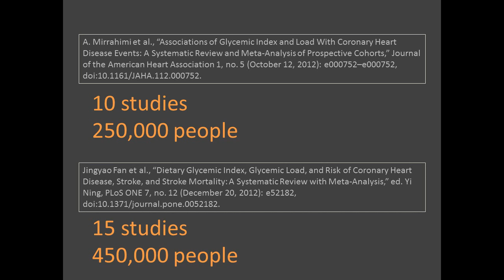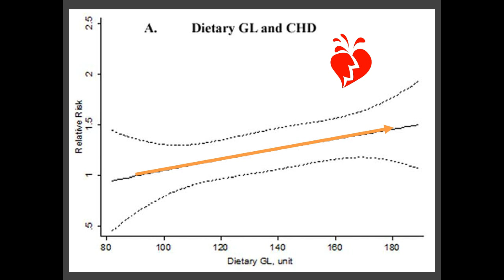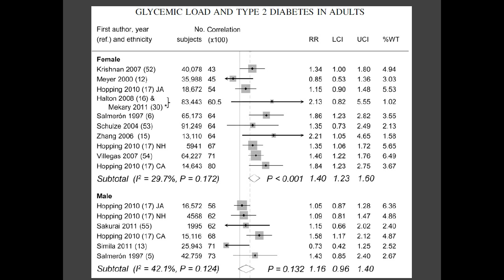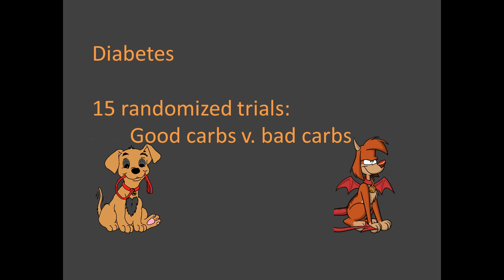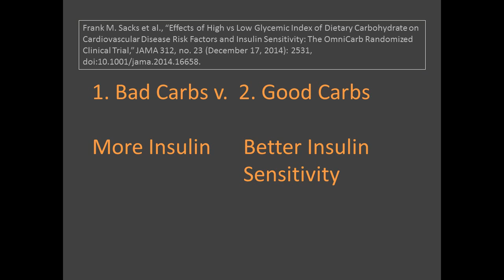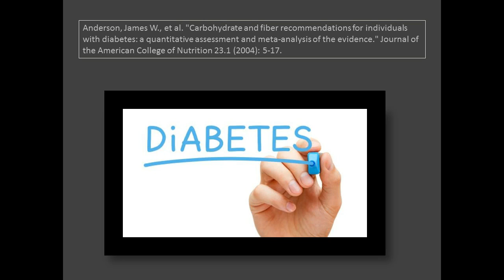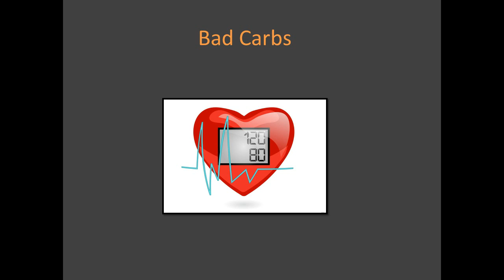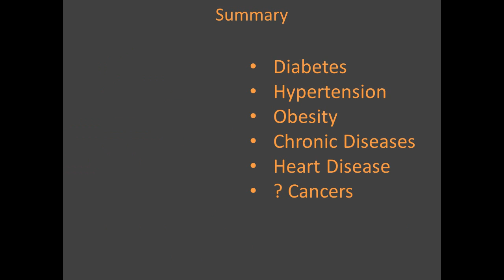Carbs 2 - Obesity, Hypertension, Diabetes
Steve Claypool's review of the evidence on carbohydrates and their relationship to obesity, hypertension, diabetes and cardiovascular disease.